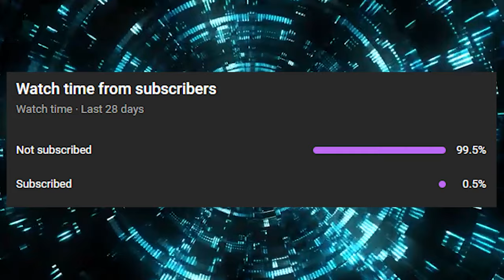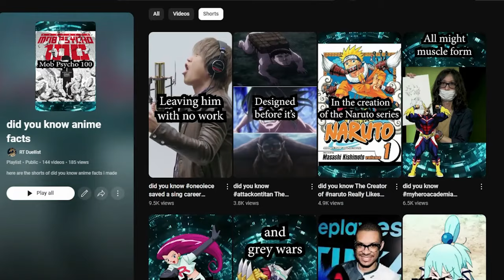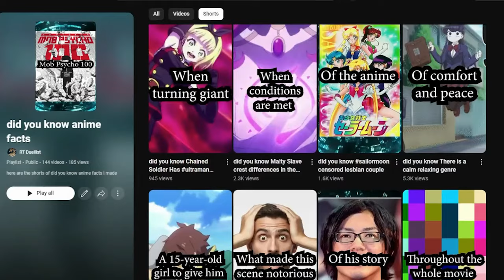5 anime that reshaped my life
It is my birthday and I usually look back on some of the most important parts of my life. So today I am sharing with you 5 anime that have changed me in some shape or form, from the heart warming "Horimiya",  To an enemy that haunted me for years "rave master", Or is something more recent "my hero academia". So let's take a journey and see what has changed me.